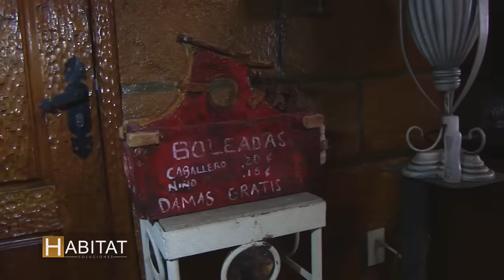Julián Figueroa muestra su Rancho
Este es el rancho que Joan Sebastián heredo a su hijo con Maribel Guardia, Julián Figueroa.  Él mismo nos da un recorrido.